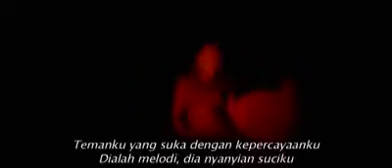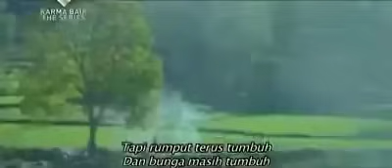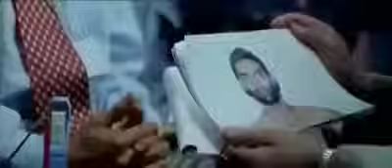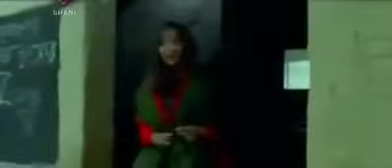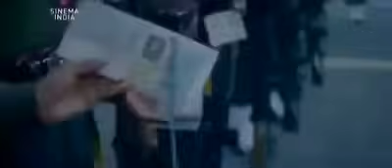dil sel india movie sahrukhan chayya cayya sub indo full